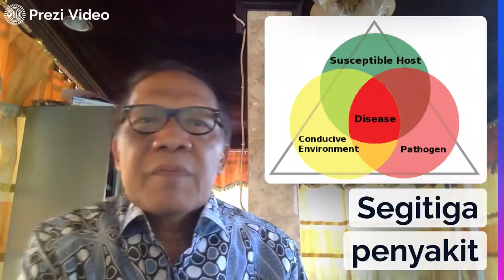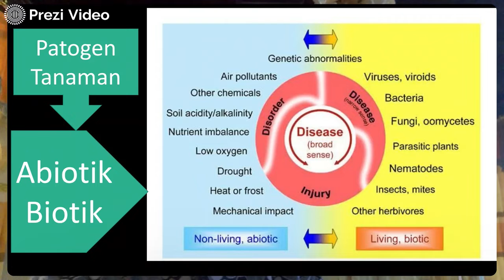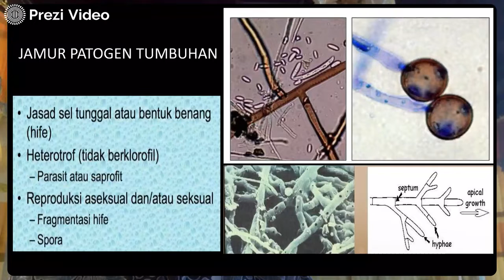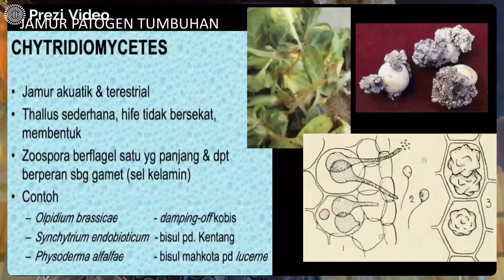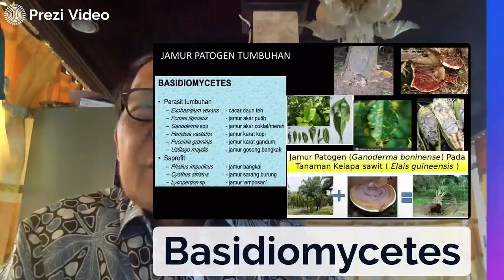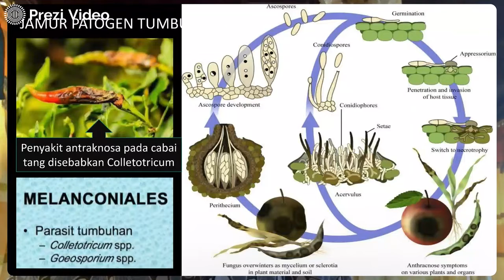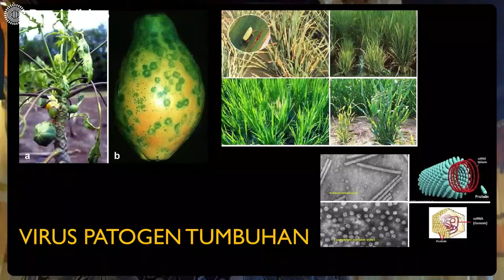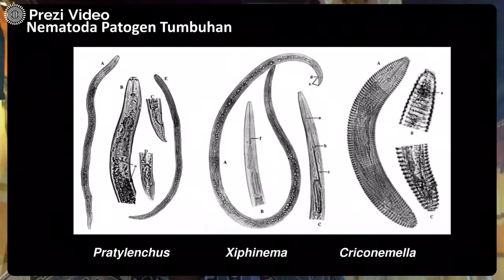Etiologi Penyakit Tanaman: Etiologi penyakit tanaman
Prof. Dr. Ir. Hasriadi Mat Akin, M.P, IPU.